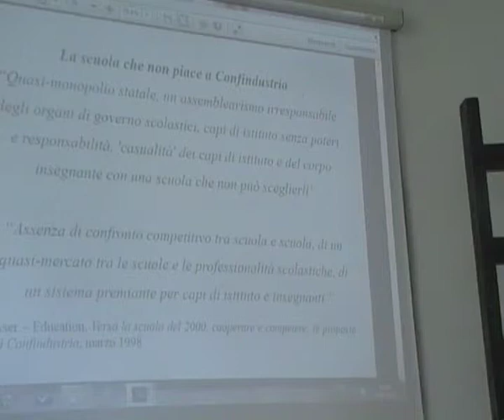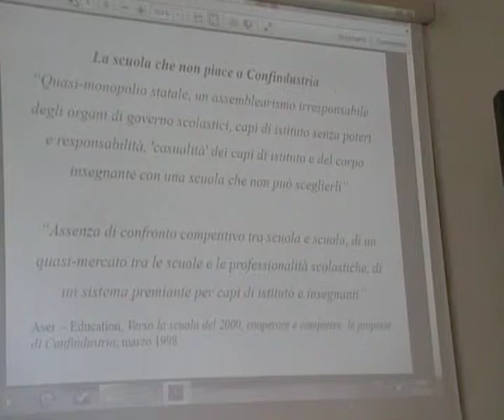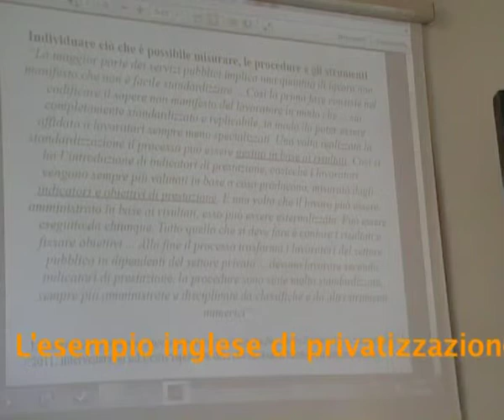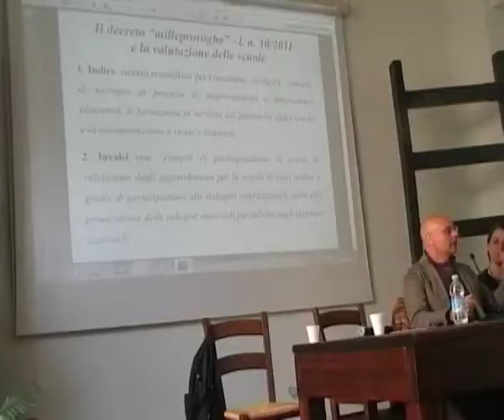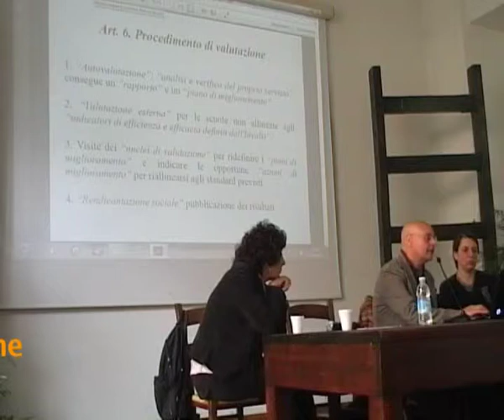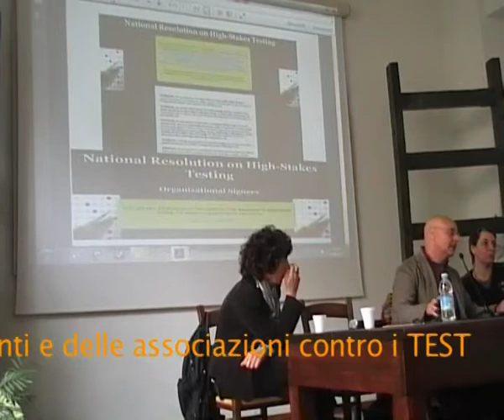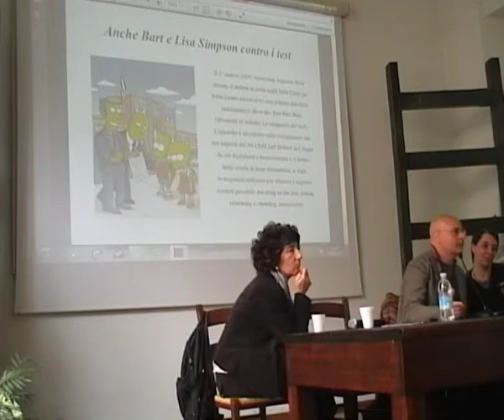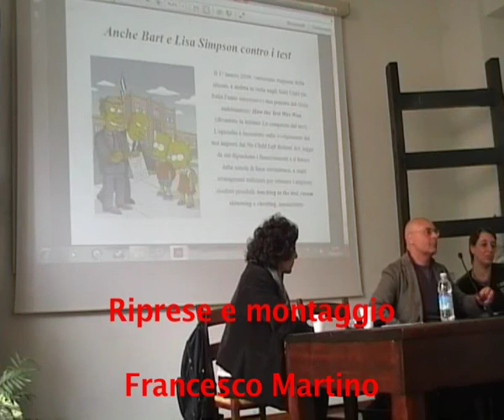Convegno Cesp Torino:Relazione Ferdinando Alliata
Questa relazione è una sintesi dell'intervento di Ferdinando Alliata, COBAS Scuola es. Nazionale, al convegno "L'ossessione della valutazione. La scuola pubblica tra quiz INVALSI, declino della didattica e nuovo Sistema Nazionale di Valutazione" del 23 aprile 2013.
E' una sintesi del suo intervento su INVALSI e SNV.
Questa fase continua con lo sciopero anti  quiz INVALSI del 7 maggio alle primarie, 14 alle medie e 16 superiori e con una raccolta di firme che ha visto l'adesione di intellettuali,docenti universitari e docenti delle scuole per mettere al centro una scuola che faccia crescere e non sia copia e strumento delle tecniche di formazione e apprendimento acritico.